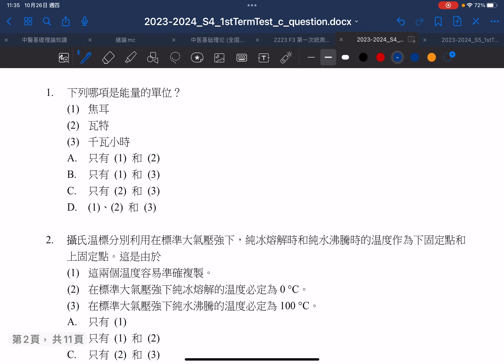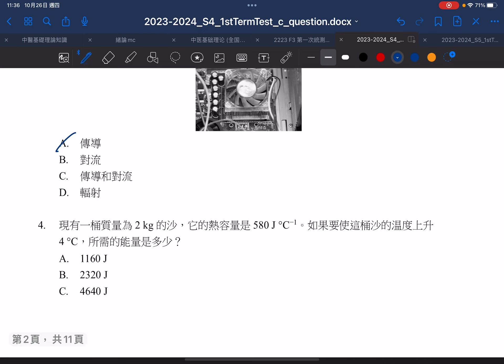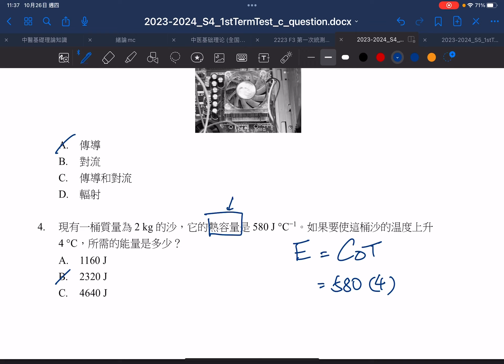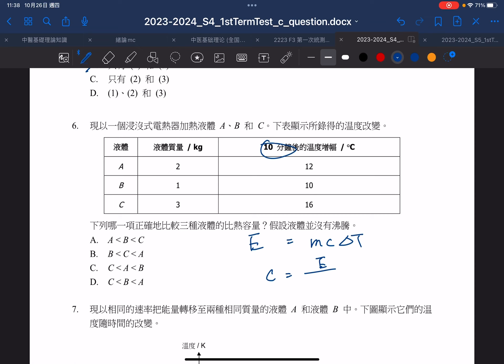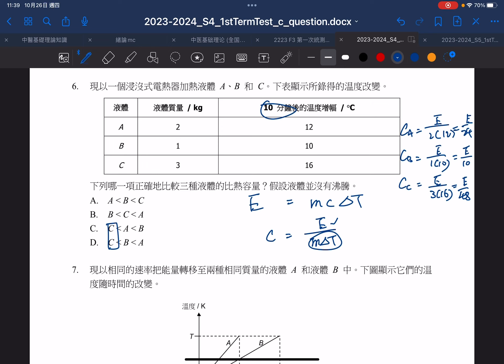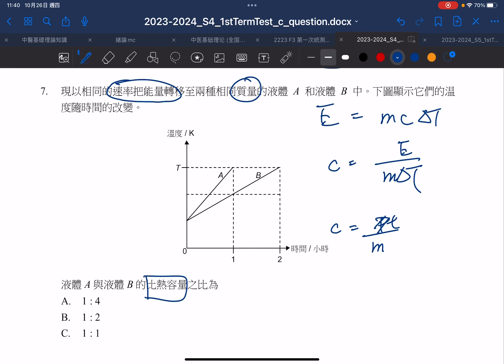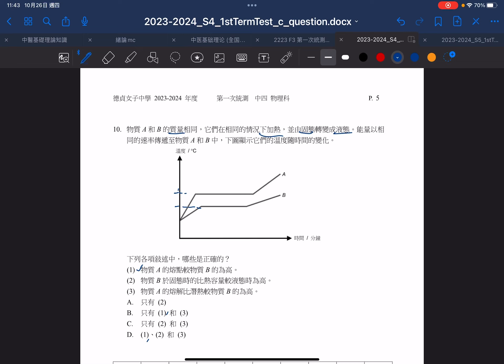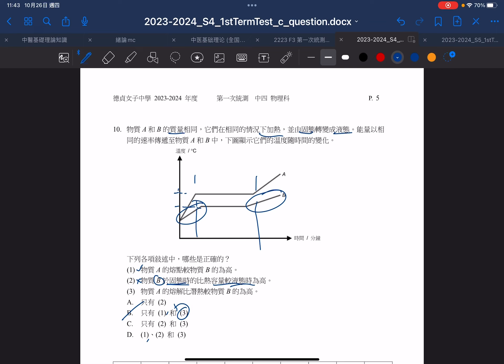中四級物理科第一次統測 - 多項選擇題題解